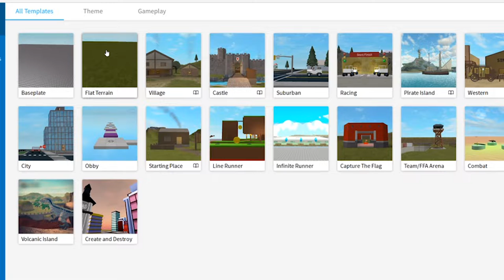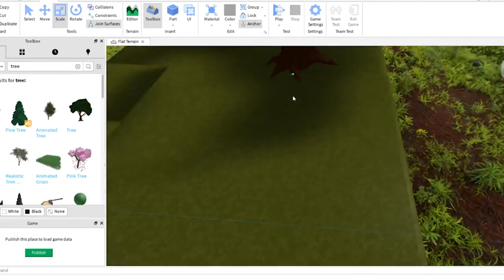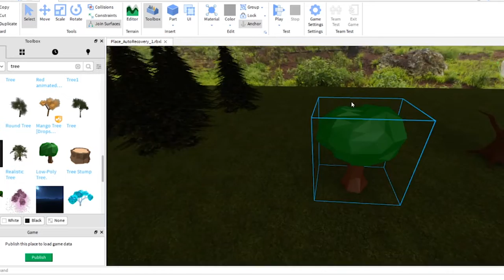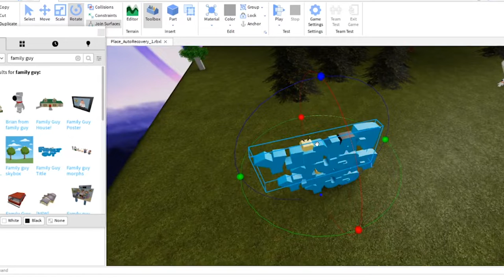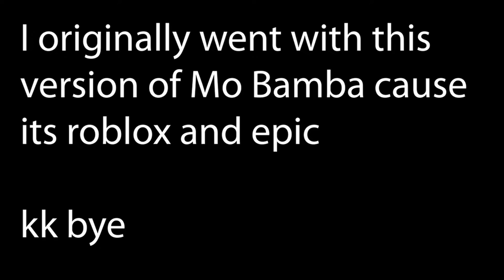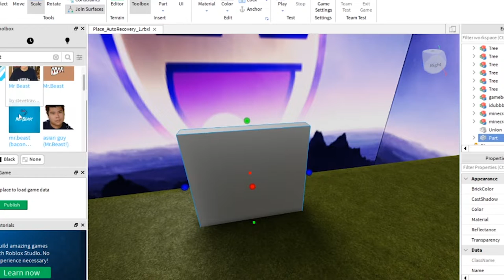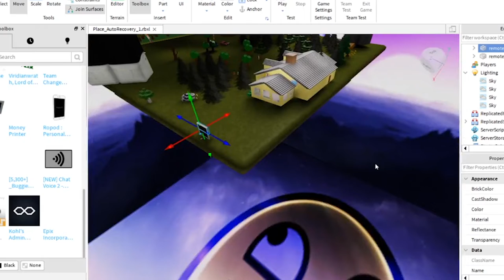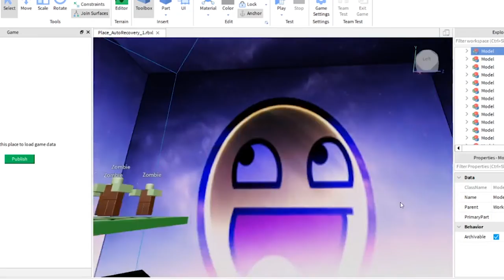Planting 20,000,000 Trees in Roblox for Team Trees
Note:
I've had to reupload this video so many times because YouTube hates me, so ignore the excess notifications k thank u

Zelda BOTW Remix
HOME - Resonance
Chill Future Bass (Non-Copyright)
Crysis 2 theme
Zelda - Lost Woods Remix